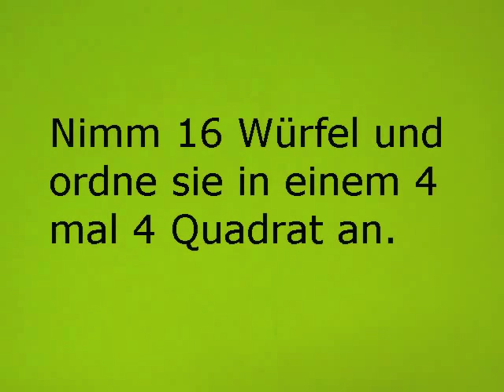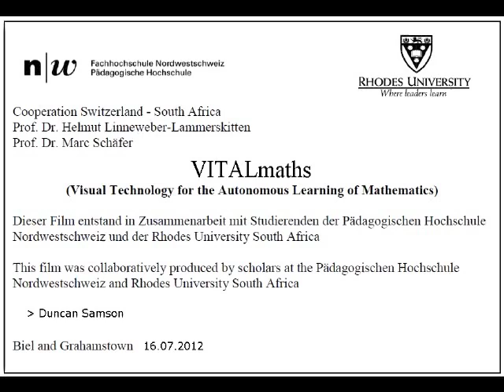047 Zwillingshälften DEU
Eine quadratische Würfelfläche kann auf verschiedene Weisen in zwei formgleiche Teile zerlegt werden.